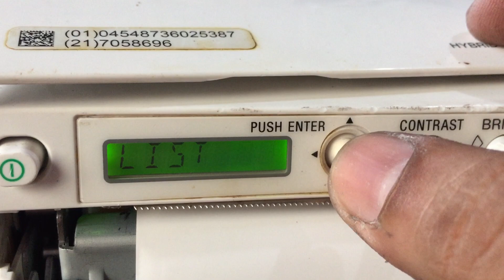Sony hybrid graphic printer UP-X 898MD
Sony printer